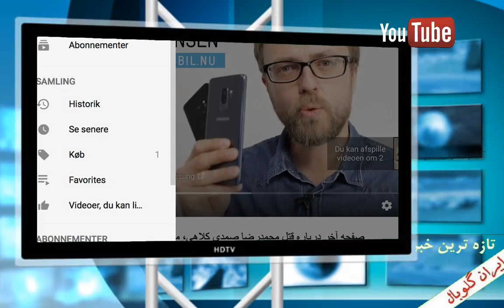مرتضي صادقي :در باره علی معتمد همان محمد رضا كللاهی عامل انفجار دفتر رياست جمهور اسلامي در سال60 بود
ایران گلوبال، :همگامی و اتحاد عمل کلیه نیروهای سکولار ایرانی برای حقوق بشر و دمکراسی در کشور را پی می گیرد

گفتگو با مرتضي صادقي در باره ترور محمد رضا صمدي كلاهي در هلند ،اكنون مشخص شد كه او عامل انفجار دفتر رياست جمهور اسلامي در سال60 بود.
دادگاهی که پرونده قتل علی معتمد یک ایرانی ۵۶ ساله در شهر آلمیره هلند را بررسی می‌کرد، جمعه گذشته اعلام کرد که او به احتمال قریب به یقین، همان محمد رضا کلاهی است. کلاهی متهم اول پرونده انفجار دفتر جمهوری اسلامی در ۷ تیر سال ۶۰ است. در این حادثه بنا بر آمار رسمی، ۷۳ نفر از مقامات بلندپایه جمهوری اسلامی از جمله محمد بهشتی کشته شدند.